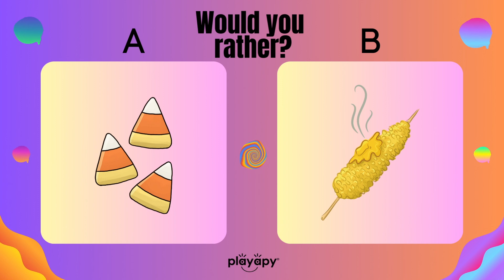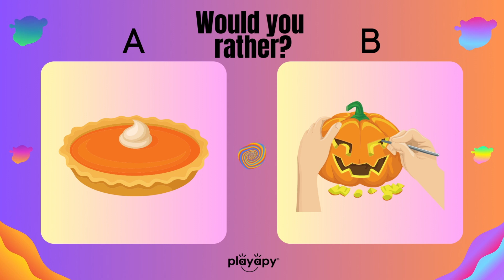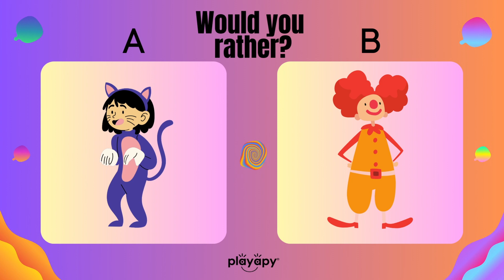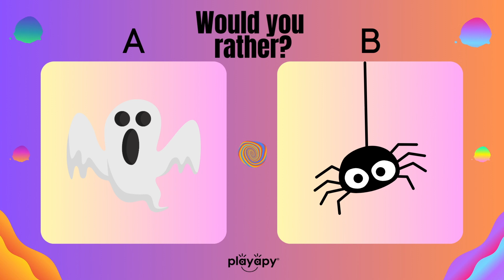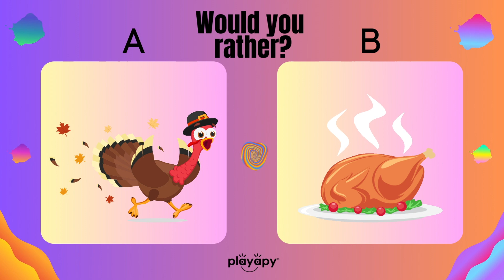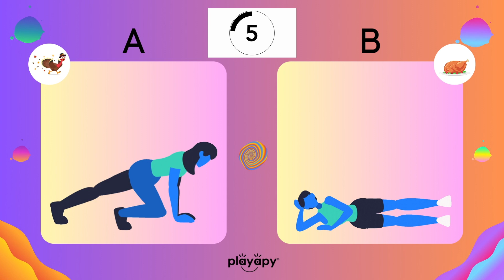WOULD YOU RATHER? FALL EDITION | Exercise Game for Kids | Brain Break Activity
Answer the "Would You Rather?" question from choice A or B. Complete the matching exercise for 20 seconds.